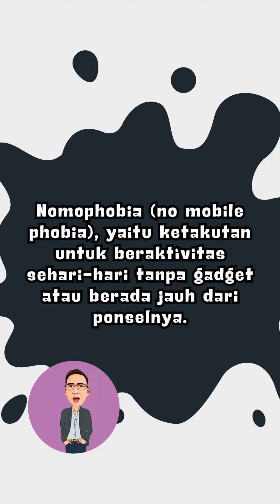nomophobia no mobile phobia, yaitu ketakutan untuk beraktivitas sehari hari tanpa gadget atau berada